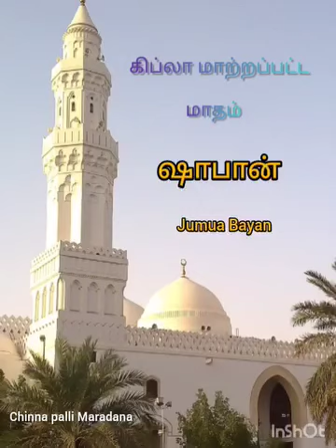ஷ:பான் கிப்லா திசை திருப்பப்பட்ட மாதம் Ash Sheikh: Rafi Haneefa Furqani